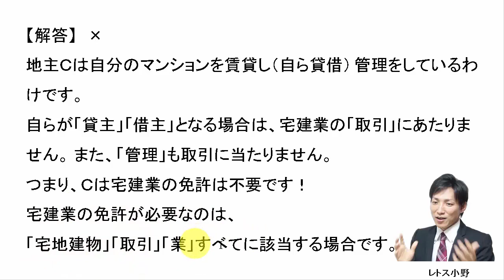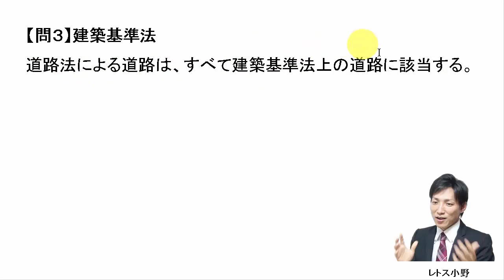11月22日の３問【レトス小野】宅建過去問解説